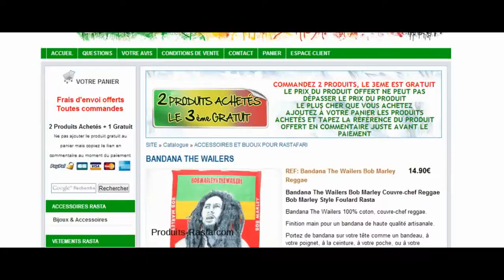BANDANA THE WAILERS